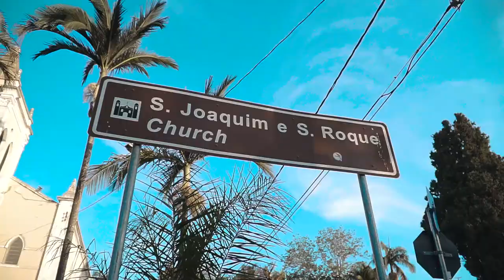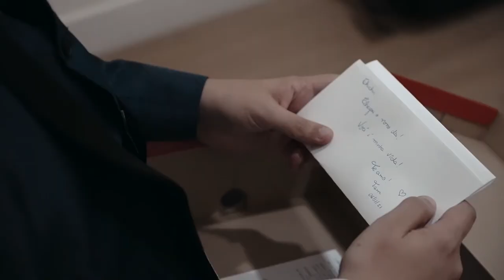Vídeo Trailer - Tamires e Alan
Aquela lembrança boa de um casamento de pessoas queridas!
Casamento de Alan e Tamires
Depois de re-agendamento por causa da pandemia podemos sim celebrar a união deste maravilhoso casal.